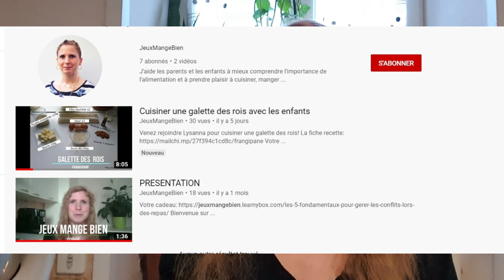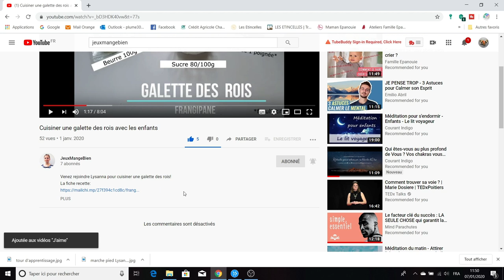3 étapes pour bien cuisiner avec les enfants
Votre cadeau:
Comment bien cuisiner avec les enfants? Tout mes conseils en vidéo.